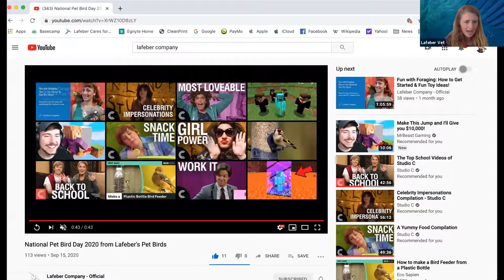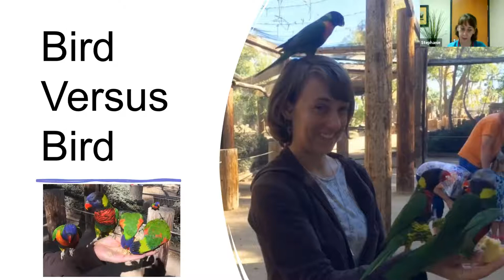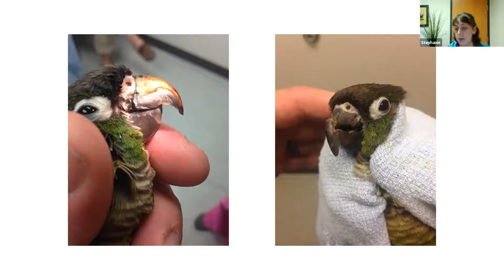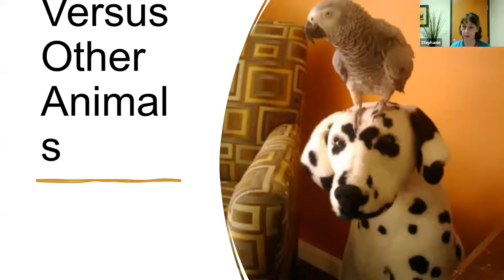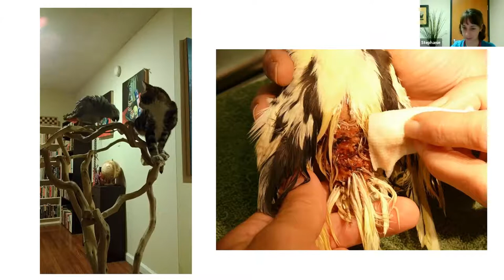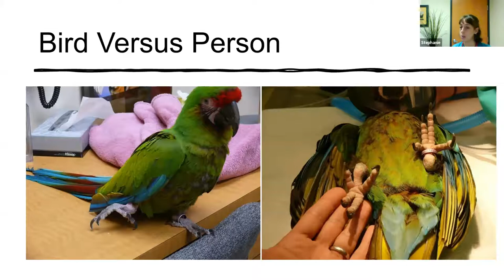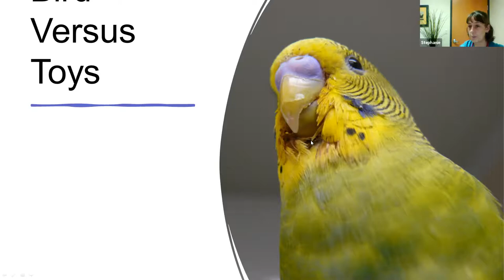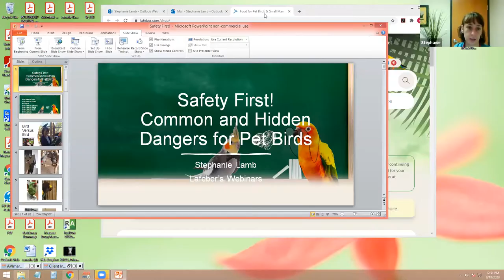Safety First! Common & Hidden Dangers for Pet Birds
A Lafeber Pet Birds Webinar hosted by Laura Doering, former editor of Bird Talk magazine and Birds USA magazine. Our guest, Stephanie Lamb, DVM, DABVP (Avian Practice) discusses the many ways your bird can get injured or sick, based on real avian emergencies she has treated at her clinic. Even the most experienced bird owner may be surprised at some of the hidden and not so hidden dangers in a pet bird’s environment. If you think you know about all of the dangers your pet bird may face, then you definitely need to watch this Webinar. This isn’t your average household hazards discussion.

Goal is to become aware of all and to know better all the various dangers that threaten   0:02:40
Overview of most common issues   0:04:00
Bird versus bird most common injuries are beak and toes   0:04:42
Bird versus other animals   0:19:43
Bird versus person   0:33:02
Bird versus cage   0:39:26
Bird versus toy   0:44:34
Bird versus household   0:46:38
Accident waiting to happen   0:48:50
Be ready to deal with an accident   0:51:00
Psittacine and Passerine housed together – dangers    0:52:15
Visiting public places with bird on shoulder – dangers.  Discusses use of harness   0:54:12
Interactions between bird species in the wild   0:56:24
Potential for airborne bacteria from an aquarium being a danger to birds    0:57:54
Feather destructive behavior after a bird attack   0:58:54
5yr old Quaker now chewing on things, is it a seasonal thing   0:59:50
Easily startled bird flying into windows and walls, how to help   1:00:56
What to do if injuries occur after hours at your avian vet   1:03:04